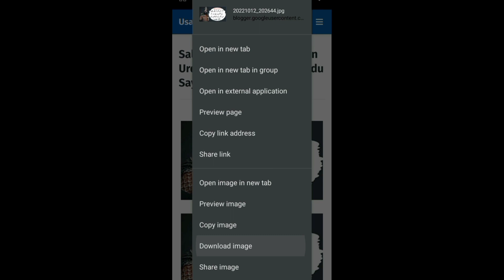Quotes Of Hazrat Ali in Urdu | Aqwal e Zareen | U Series Tv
In this video Quotes of Hazrat Ali about life, we narrated some beautiful urdu quotes of Hazrat Ali about life. In these urdu quotes about life, Hazrat Ali gave us some precious advice as urdu quotes to get inspiration, motivation, and success in life.

Who was Hazrat Ali? :
ʿAlī ibn Abī Ṭālib (Arabic: عَلِيّ بْن أَبِي طَالِب; c. 600 – 661 CE)was a cousin, son-in-law and companion of Muhammad. Ali was the last of four Rightly Guided Caliphs to rule Islam (r. 656 – 661) immediately after the death of Muhammad, and he is considered the first Shia Imam.The issue of his succession caused a major rift between Muslims and divided them into Shia and Sunni groups. Ali was assassinated in the Grand Mosque of Kufa in 661 by the forces of Mu'awiya, who went on to found the Umayyad Caliphate. The Imam Ali Shrine in the city of Najaf was built around his tomb and it is visited yearly by millions of devotees.

Search This Video By :

hazrat ali
urdu quotes
sayings of hazrat ali in urdu
collection of hazrat ali quotes

                         (U Series Tv)